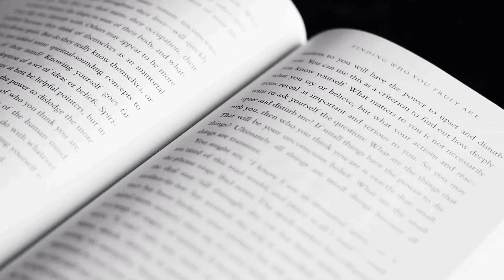Silvie+Maryl TV Episode 4: Where Love Begins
For more information on healthy living from the inside out.  Silvie+Maryl TV, the free weekly healthy lifestyle video email on nutrition, spirituality, love and design. In this episode, we upgrade your mind on a more clear path to achieving the love you seek.

Produced by: Silvie & Maryl
Direction & Photography: Jesse Wight